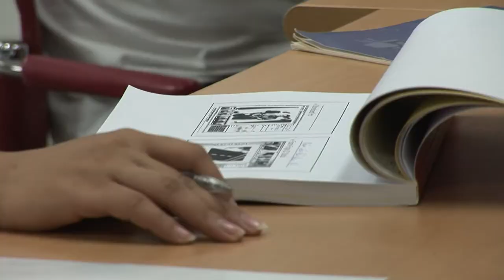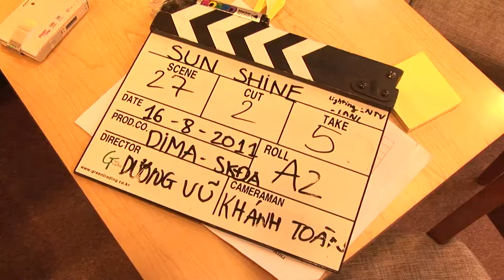Korea Time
Hậu trường 2 phim tốt nghiệp của đoàn sinh viên Việt Nam tại Dong-ah Institute of Media and Arts/ 동아방송예술대학 / 2011